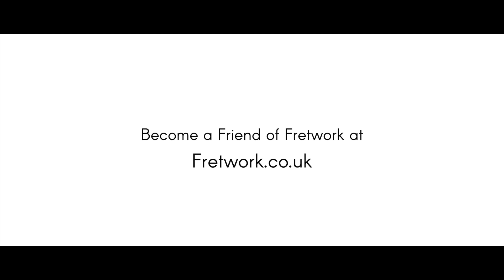Ferrabosco Jr. Fantasia à4 VdGS no. 7 | Fretwork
Alfonso Ferrabosco Junior's 4-part Fantasia VdGS no. 7 performed by Fretwork with guest player, Sarah Small.

For exclusive updates, video & audio content, tutorials, news, and more, become a Friend of Fretwork here:

Fretwork:
Asako Morikawa, Treble
Jo Levine, Tenor
Richard Boothby & Sarah Small, Bass